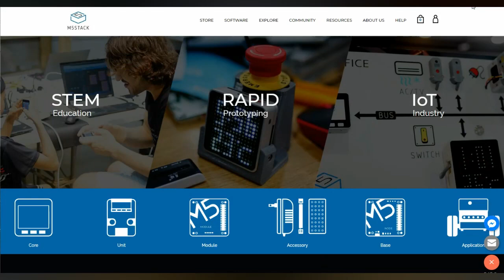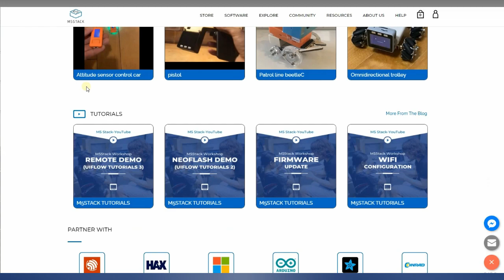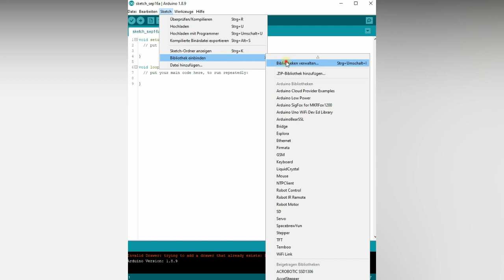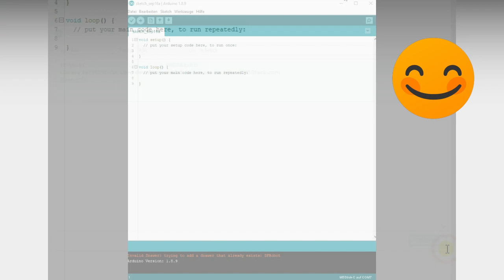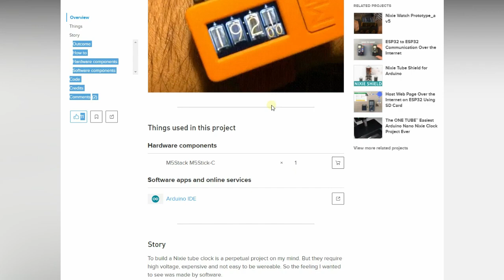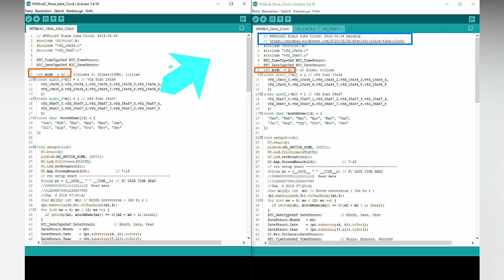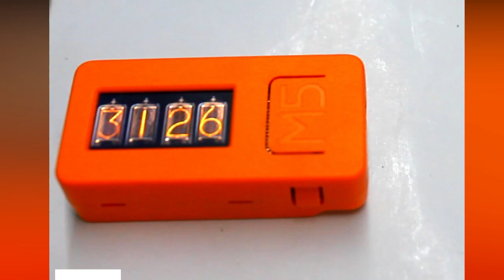M5Stack - M5StickC - Erste Erfahrungen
Der M5StickC ist ein Teil aus der Modulserie M5Stack, die auf einem ESP32 Chip basiert. Es handel sich bei dem M5Stick um ein ausbaufähiges ESP32 System, wohl hauptsächlich für mobile Anwendungen gedacht.

Amazon Deutschland: